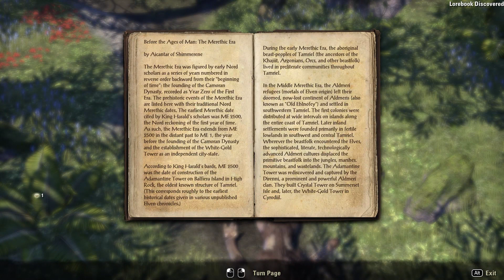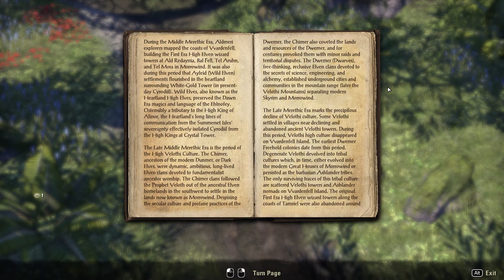Elder Scrolls Online -Let's Play Part 23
The Elder Scrolls Online, abbreviated ESO, is a massively multiplayer online role-playing game developed by ZeniMax Online Studios and published by Bethesda Softworks. It was released for Windows and macOS in April 2014. It is a part of the Elder Scrolls series.